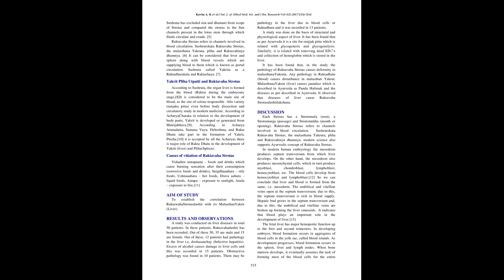IJAMSCR 17 235 514 516 IJAMSCR | Indexed journal | Best journal | medical journal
Dr.N.Sriram
Editor

“Srotas are the channels, which are widely spread all over the body, where circulation of the fluid occurs irresistibly and continuously. As per Ayurveda, Strotas are the important aspect of study like that of Tridosh and dhatu. Dhatus are created in the Strotas with the help of Doshas. Strotas are responsible for all the formation of new cells and tissues as well as dhatu formation in our body. All the metabolism, anabolism and catabolism are carried out in Strotasas. SushrutokataRaktavahaStrotas, the Mulasthana are Yakruta, Pliha and Raktavahinyadhamnya. It can be considered that liver and spleen along with blood vessels which are supplying blood to them which is known as portal circulation. A study was conducted on study of structural and physiological aspect of liver and correlation with RaktavahaStrotas. In this study 50 patients of liver diseases was selected, in these patients, Raktavahadushti has been recorded and it has been found that, in the study the pathology of RaktavahaStrotas causes deformity in mulasthanaYakruta. Any pathology in Raktadhatu (blood) causes disturbance in MulasthanYakrut. MulasthanaYakrut (liver) causes jaundice which is described in Ayurveda as PanduHalimak and other diseases as per described in Ayurveda.